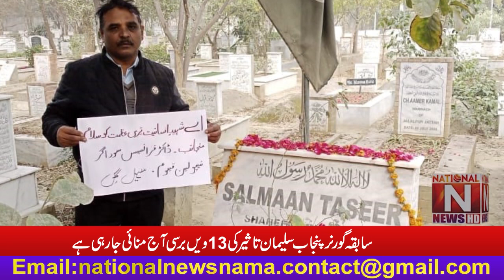The 13th death anniversary of former Governor Punjab Sulaiman Taseer is being celebrated today